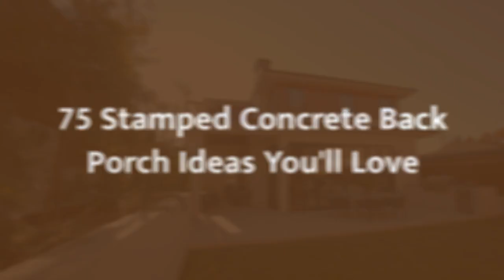75 Stamped Concrete Back Porch Design Ideas You'll Love 😊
0:00:00 - Intro
0:00:12 - Stamped Concrete Back Porch Design Ideas You'll Love: Inspirations 1 to 25
0:03:03 - Stamped Concrete Back Porch Design Ideas You'll Love: Inspirations 26 to 50
0:06:07 - Stamped Concrete Back Porch Design Ideas You'll Love: Inspirations 51 to 75